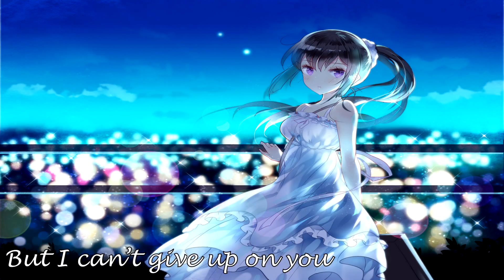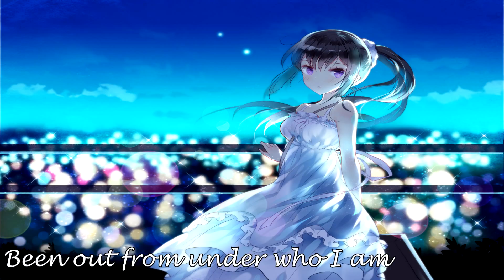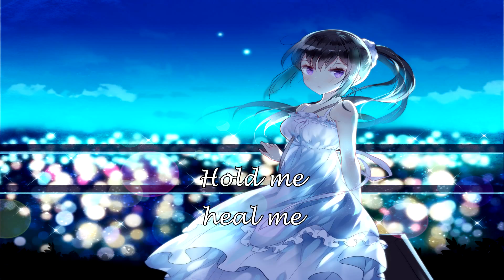Nightcore - Salvation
Song : Skillet - Salvation

I hope you guys like it :3